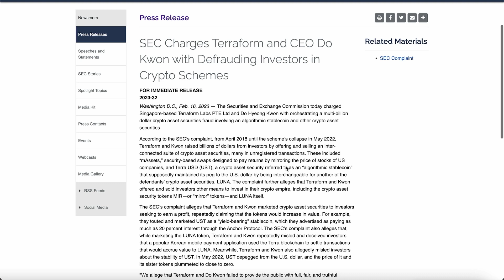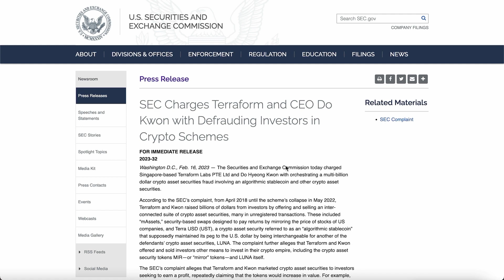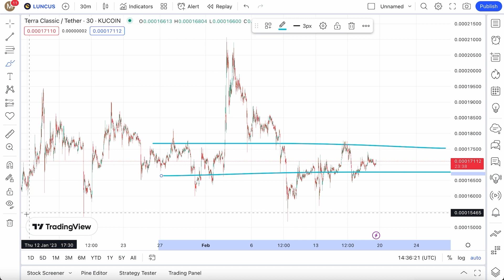SEC Terra Classic Lawsuit Update | Official Charges Have Started